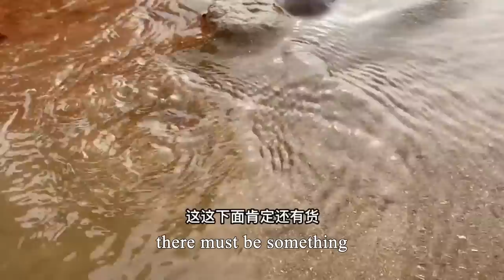The lady picked up a super-large bread crab, her eyes turned into crescent moons